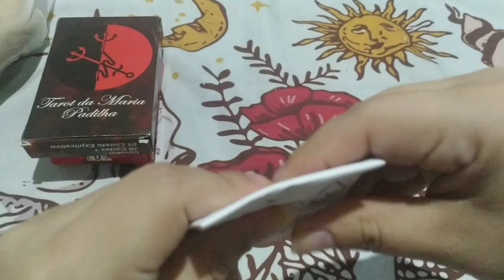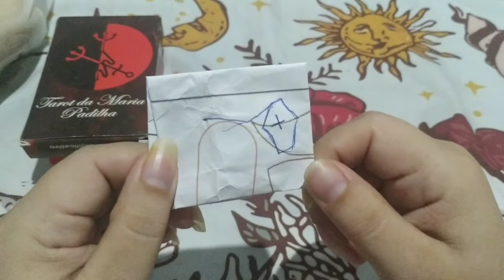NUNCA MAIs ELE TE TRAI ELE VAI ODIAR A BISCATE